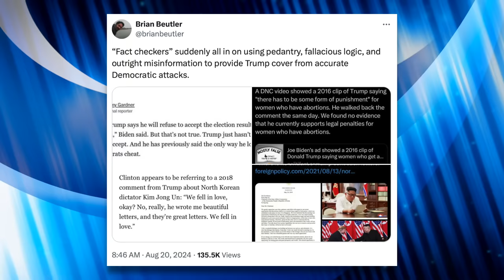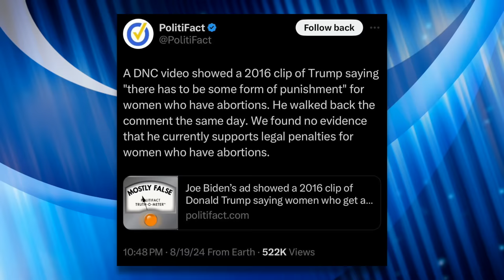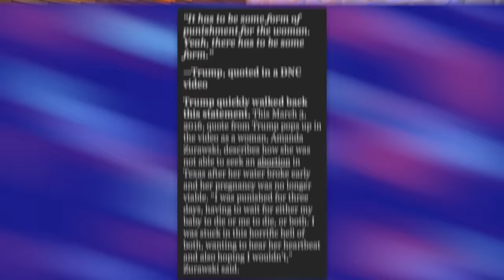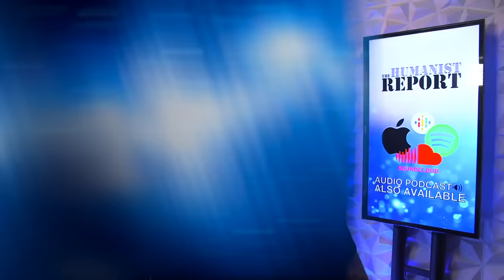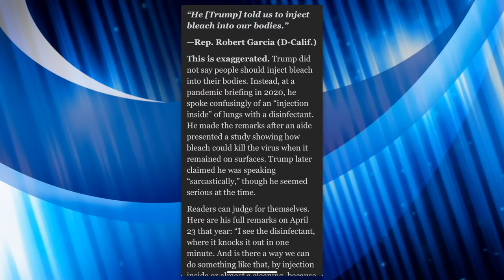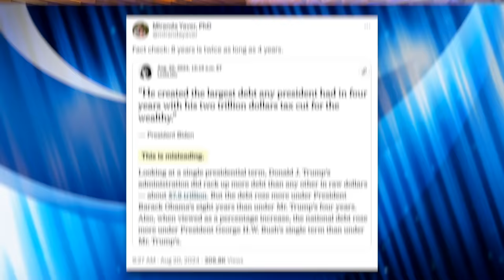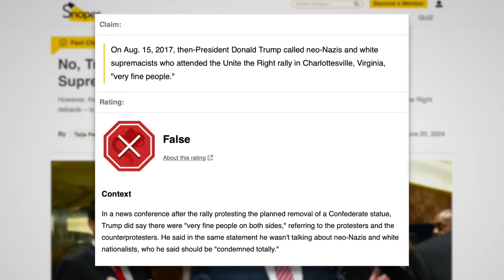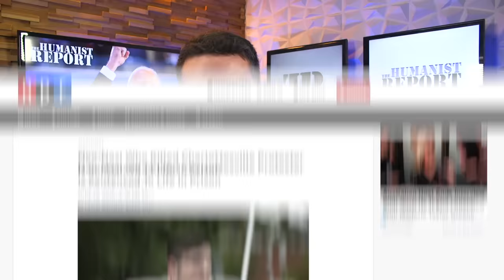“Fact-Checkers” Do Mental Gymnastics to Shield Trump From Democrats’ CORRECT Attacks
The Democratic Party’s national convention is underway in Chicago, and fact checkers at The Washington Post, The New York Times and Politifact are disputing many claims being made about Trump by the speakers. The problem, however, is that these “fact checks” are incredibly misleading and need fact checks themselves. In this video we’ll talk through some examples of bad fact checks by mainstream media and explain why they’re wrong.

Chapters:
0:00 Fact-Checkers Need Fact-Checking
1:38 Trump Accepting Election Results
4:50 Punishing Women For Abortions
6:40 Trump's Letters to Kim Jong Un
9:23 Injecting-Bleach to Cure COVID
12:26 Fallen Soldiers
12:56 Trump's Tax Cut
13:51 Cutting Medicare
15:57 Trump Praising Neo-Nazis
18:21 Conclusion
20:34 Outro